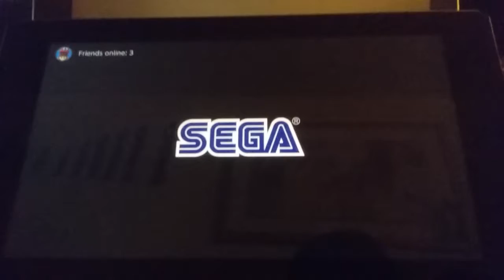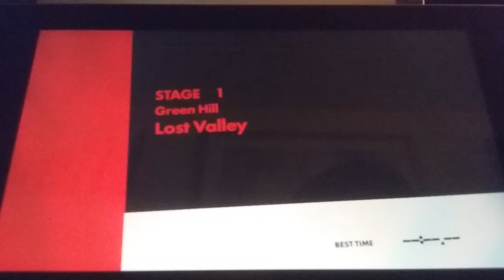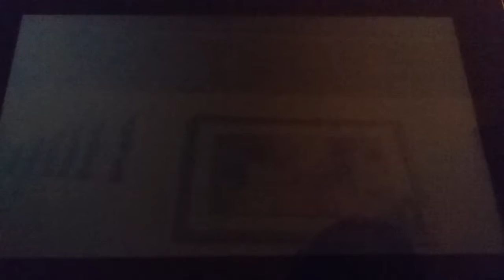Lets Play Sonic Forces Part 1 Green Hill, Avatar Stage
I hope you enjoy because I suppose  to upload  this 2 weeks ago but I couldnt